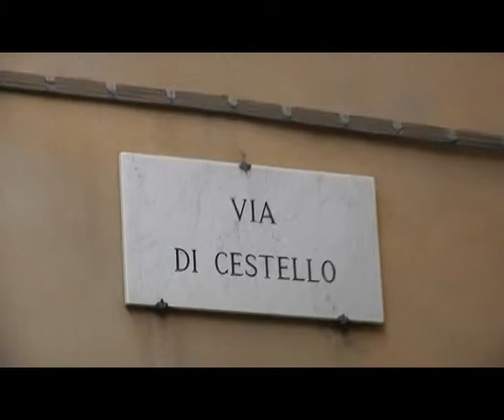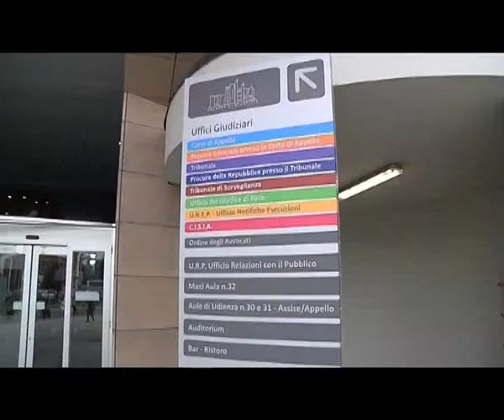2015-02-03 - MAGHERINI. RINVIATI A GIUDIZIO QUATTRO CARABINIERI E TRE VOLONTARI CRI..mp4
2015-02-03 - MAGHERINI. RINVIATI A GIUDIZIO QUATTRO CARABINIERI E TRE VOLONTARI CRI..mp4